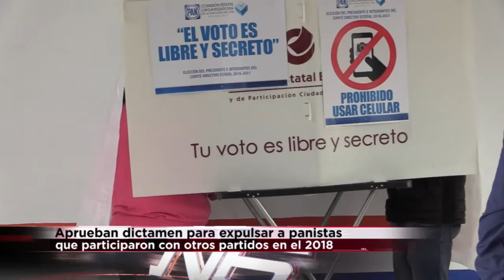EL COMITE DIRECTIVO ESTATAL DEL PAN APROBÓ UNA INICIATIVA PARA EXPULSAR A MILITANTES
El comité directivo estatal del pan en san luis potosí, aprobo por unanimidad un dictamen que permitira a la comisión de orden expulsar a los militantes que hayan participado en las elecciones del 2018 por otros partidos.